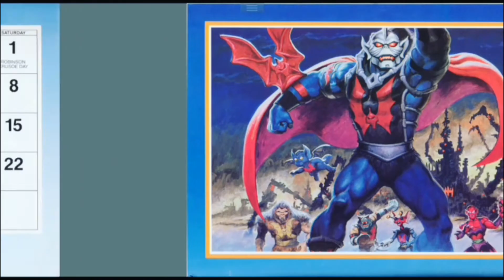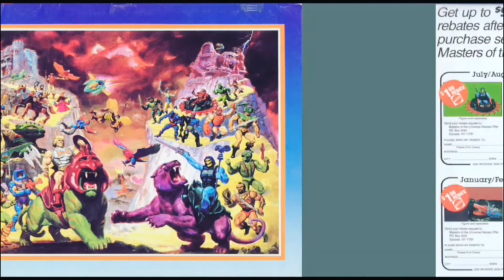Adventure Time hey Ice King (Nintendo DS)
Here is a fantastic game Adventure Time hey Ice King Why'd You Steal Our Garbage on the Nintendo DS.

@ Twitter ** (Follow me) and add me to Miitomo ** 👈 👈 Its gone nowadays 😭